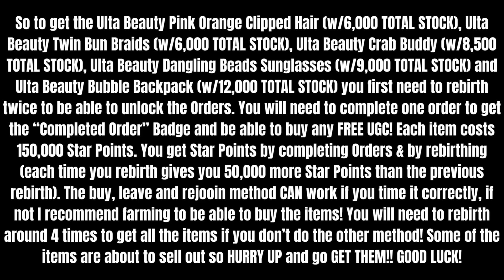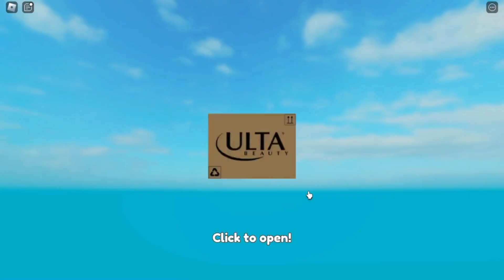🆓 GET BUN BRAIDS, CRAB BUDDY, SUNGLASSES, BACKPACK & CLIPPED HAIR IN ULTAVERSE STORE TYCOON [ROBLOX]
FREE LIMITEDS | HOW TO GET THE BUN BRAIDS, CRAB BUDDY, SUNGLASSES, BACKPACK & CLIPPED HAIR IN ULTAVERSE STORE TYCOON [ROBLOX]

In this video I showed you how to get the Ulta Beauty Pink Orange Clipped Hair (w/6,000 TOTAL STOCK), Ulta Beauty Twin Bun Braids (w/6,000 TOTAL STOCK), Ulta Beauty Crab Buddy (w/8,500 TOTAL STOCK), Ulta Beauty Dangling Beads Sunglasses (w/9,000 TOTAL STOCK) and Ulta Beauty Bubble Backpack (w/12,000 TOTAL STOCK) in Ultaverse Store Tycoon!

ROBLOX:
👉 Link to the Game: